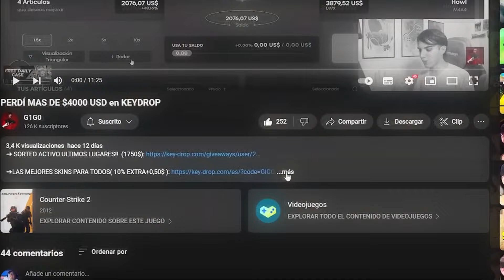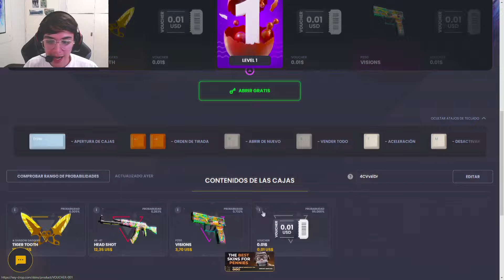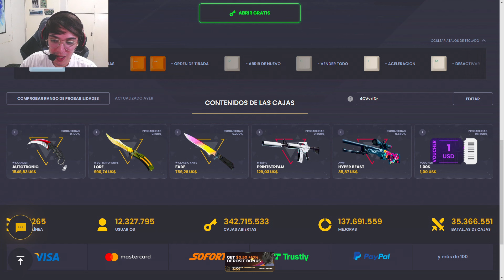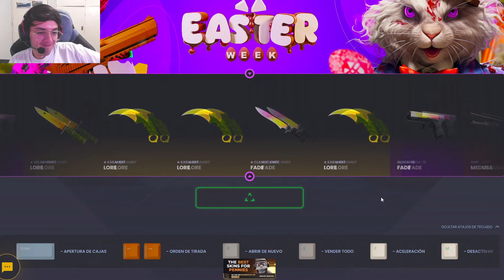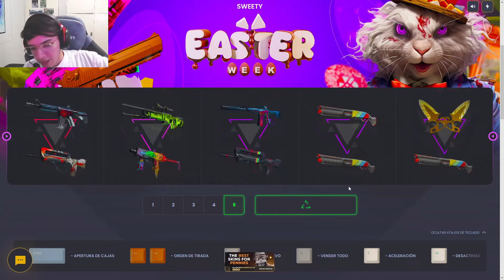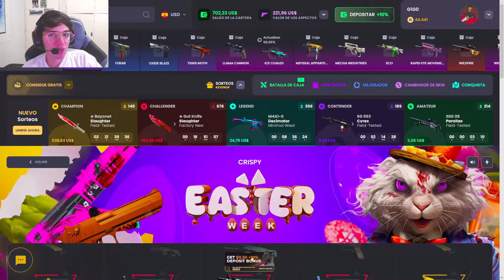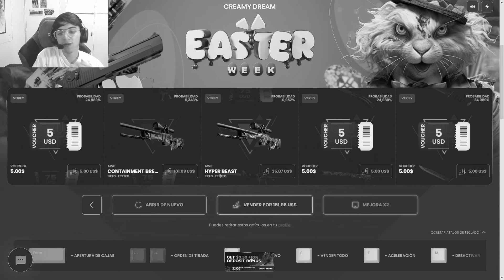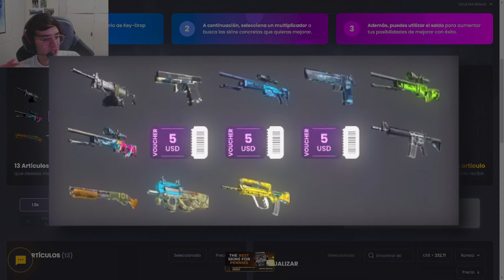A CASA PLATITA, GANÉ UN TALON DOPPLER DE $1200